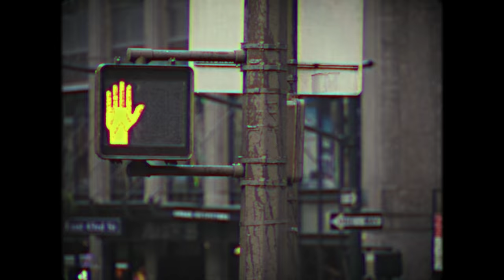Final Call - ChamPain (Official Music Video)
Final Call is...
Pat Carroll - Vocals, Rhythm Guitar
Greg Diem - Lead Guitar
Evan Brandow - Drums, Studio Bass Guitar

Debut album "Final Call" out on all streaming platforms April, 22!! :)

Special thanks to Matt Fede for creating this awesome video concept and masterfully filming and editing.

Shoutout to Pharaoh Studios with a thanks to Pace and Enzo. You guys were a pleasure to work with though-out the recording process.